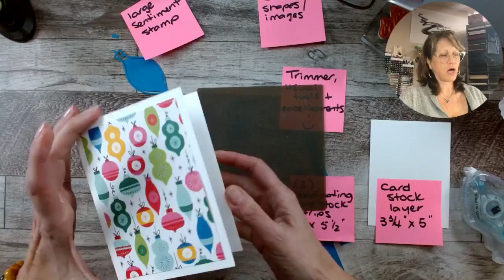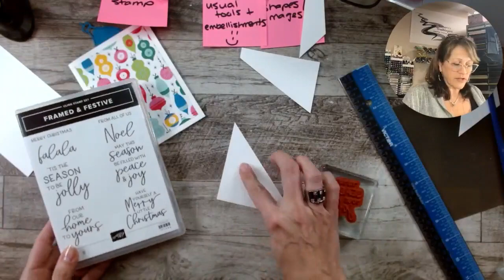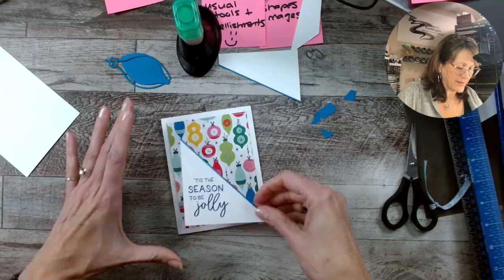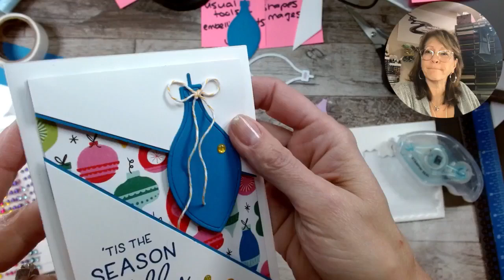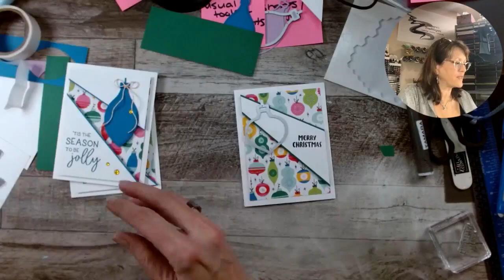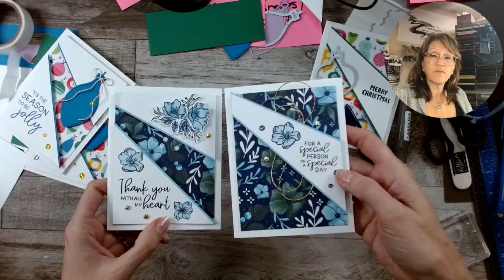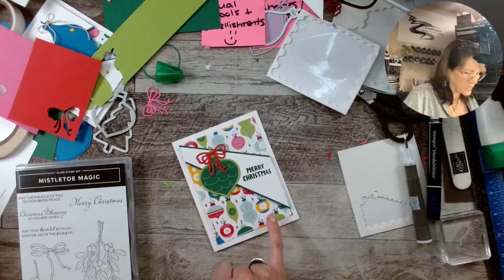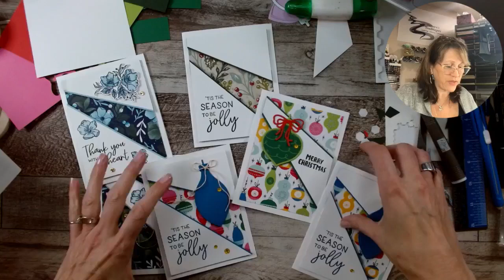MCM Monday, Nov 21, 2022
LOVE LOVE LOVE this Recessed Panel layout!  Play along!